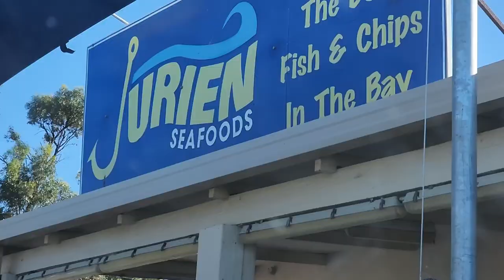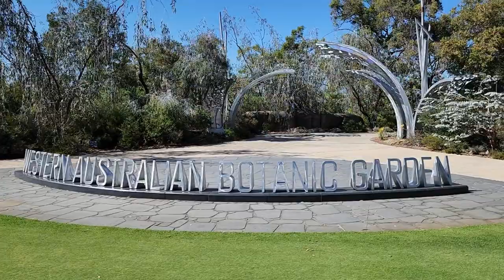Is this Australia's BEST capital City? Swimming with Sea LIONS & Pinnacles. VANLIFE Perth Jurien Bay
Welcome back! This week we continue our journey down Australia's south west coast, stopping at Jurien Bay, the Pinnacles Desert and Perth.